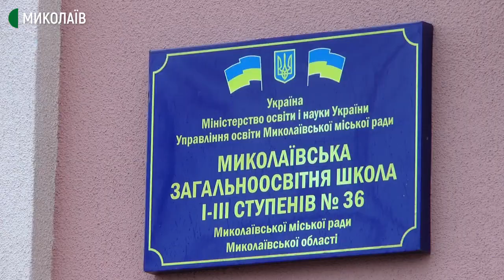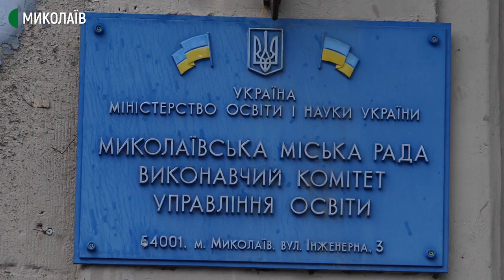Миколаївські школи поновили освітній процес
Із 25 січня Миколаївські загальноосвітні заклади поновили роботу очної системи навчання.
Обирати форму навчання – очну або змішану вирішує керівництво школи, виходячи з особливостей навчального закладу.
У Миколаївській загальноосвітній школі №36 Миколаївської міської ради діти навчаються до 9 класу. Загалом 511 учнів. У зв’язку з карантинними обмеженнями в школі відмінили кабінетну систему – класи закріплені за одним приміщенням.
Учні молодших можуть бути на уроці без масок. Всюди кожні три години проводяться вологе прибирання та провітрювання. Із 25 січня до очної форми навчання повернулись усі класи.
У Миколаївській спеціалізованій загальноосвітній школі №22 навчається понад тисяча шістсот учнів.
Аби розмежувати навчання дітей у школі обрали змішану систему навчання. Дні дистанційної освіти ввели з 5 класу.